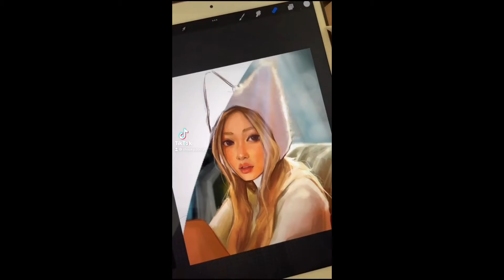Satisfying ART That Will Relax You Before Sleep | AMAZING TALENT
What makes something satisfying? No one knows for sure, but we think we've cracked the mystery. Beautiful processes, flawless executions, and amazing results are some of the main ingredients of a satisfying clip. We bring you some of the most satisfying clips we've found to prove our theory. Enjoy!